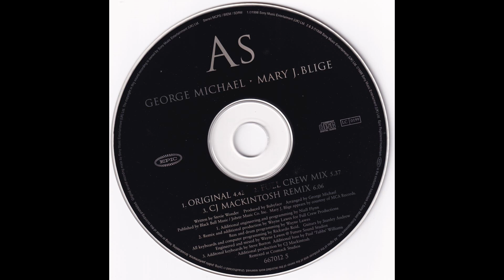GEORGE MICHAEL & MARY J BLIGE - As (CJ Mackintosh Remix)